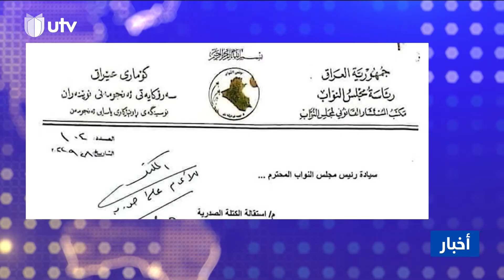نشرة أخبار الثامنة | 29/09/2022